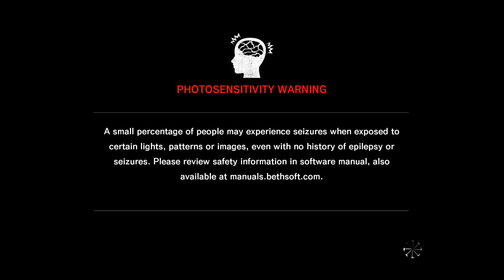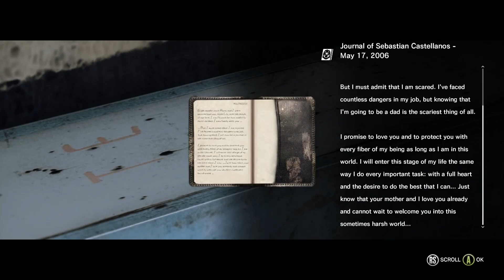Evil Within Episode 3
Long Evil Within Episode have FUN :)